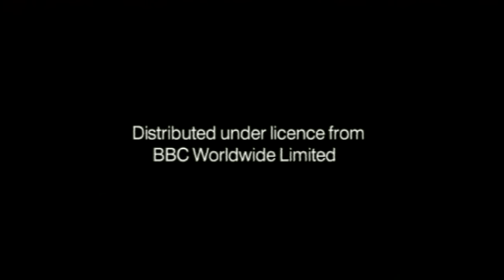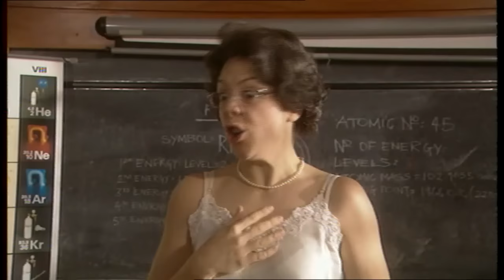Chewin' The Fat 2001 Hogmanay Special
Here is the Chewin' The Fat 2001 Hogmanay Special